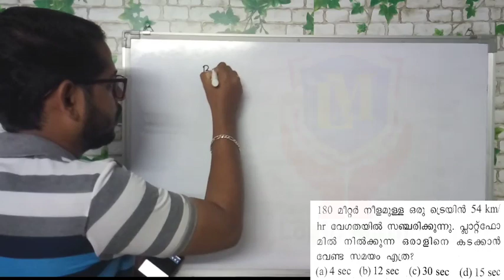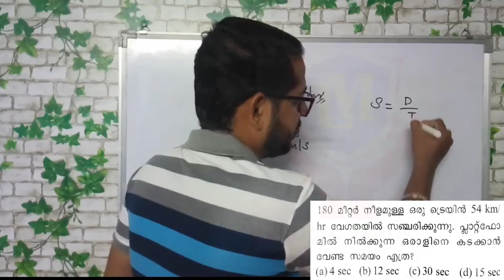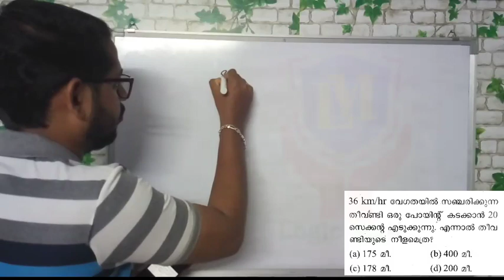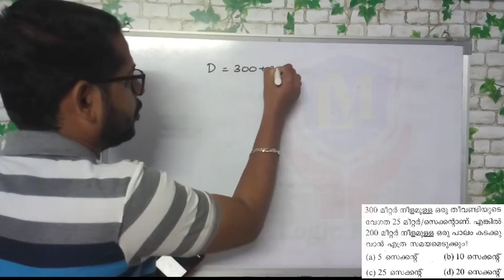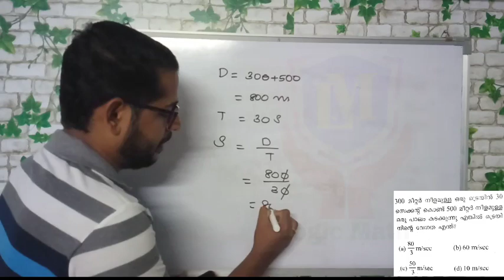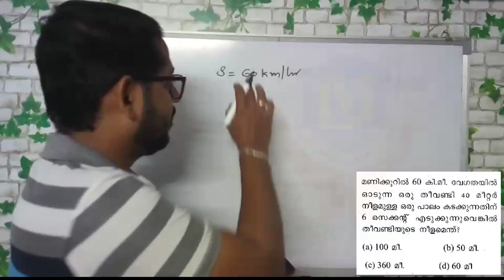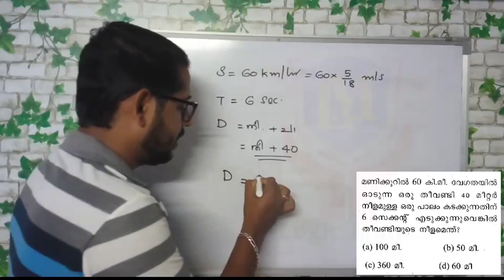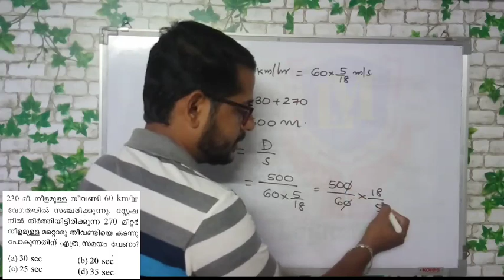TRAIN PROBLEMS : മത്സര പരീക്ഷകളിലെ തീവണ്ടി